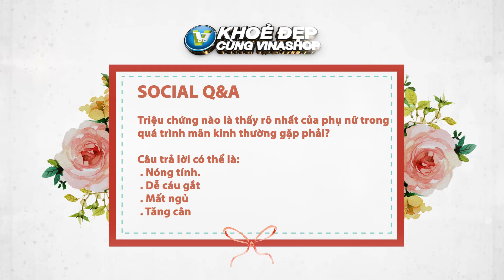VINASHOP TV | KHOE DEP EPS.4 CIAAT MENOPAUSE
Ciaat MENOPAUSE
From: LG Household & Healthcare (Korea)
Price: $80

Thành phần chính:

- Shanzhiside Methylester
- Cinnamic Acid
- Nodakenin

Sản phẩm dành cho phụ nữ trước, trong và sau thời kỷ mãn kinh - khoảng 40 - 65 tuổi.

- Dược thảo hoàn toàn từ thiên nhiên
- Điều hòa khí huyết
- Bổ sung những chất cần thiết
- Giúp khung xương thêm chắc khỏe
- Giúp ngũ ngon, da dẻ hồng hào
- Giảm tích tụ mỡ thừa

Sử dụng: 2 viên/lần trong 1 ngày.